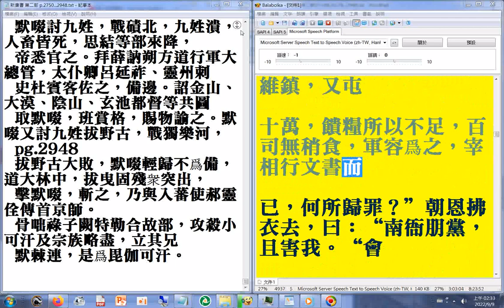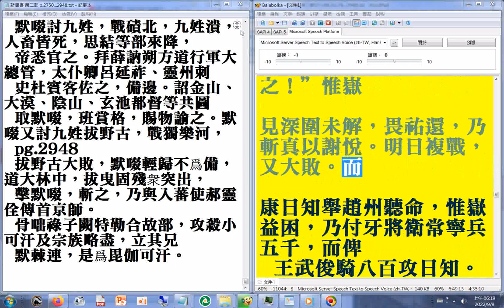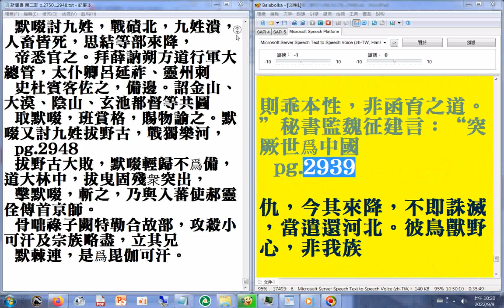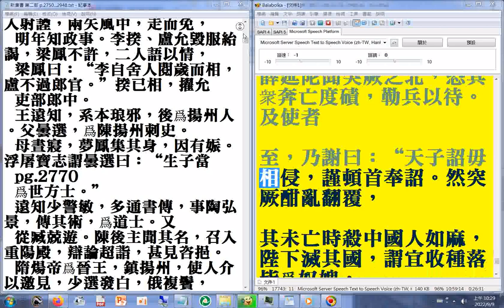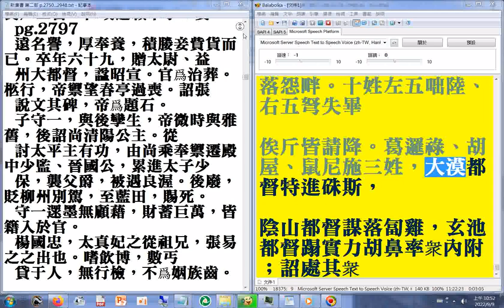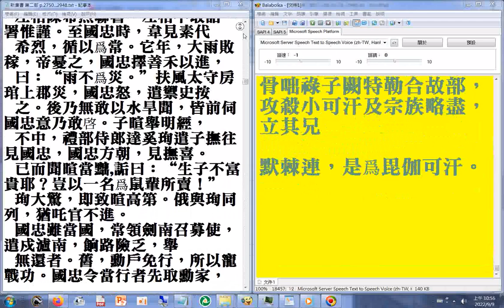第二部10 P.2750b...2948#二十六史全文逐字唸(使用電腦報讀程式#Balabolka朗讀逐字唸，部分破音字讀音有誤請見諒+瀏覽新唐書第二部P.2750b...2800a